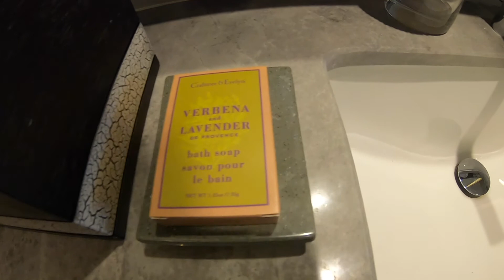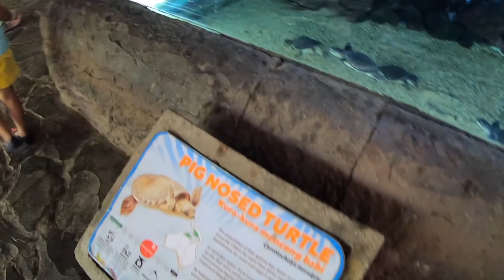Bali Family Trip 2019 Nov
Trip to Bali with the whole family in late Nov. 2019. 2 Adults, 4 kids. It was a great trip! Stayed at Hilton Bali Resort and the highlight of the trip was the Bali Safari. The kiddos loved it!